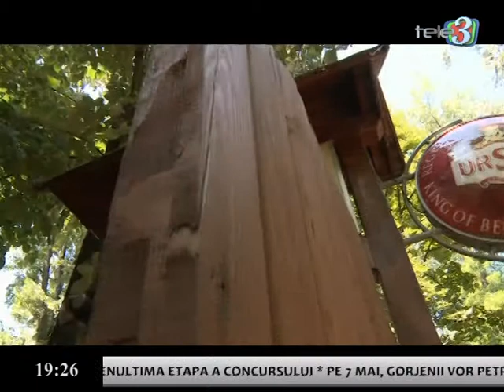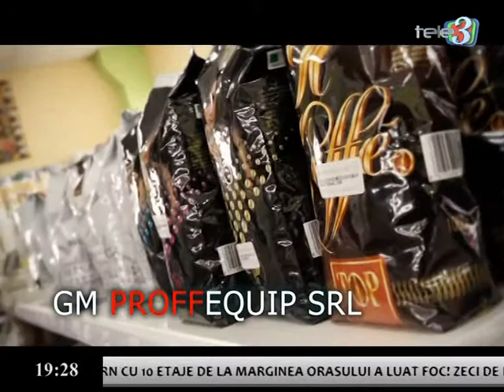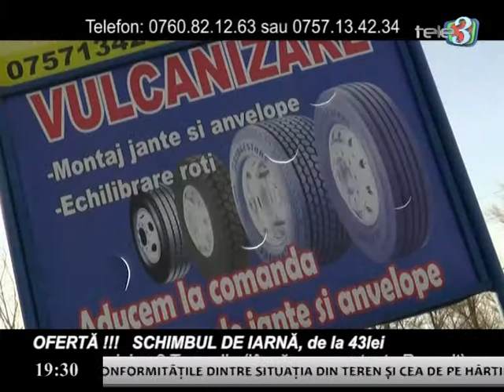A patra putere 04 05 2017